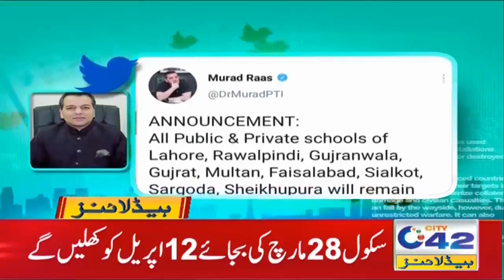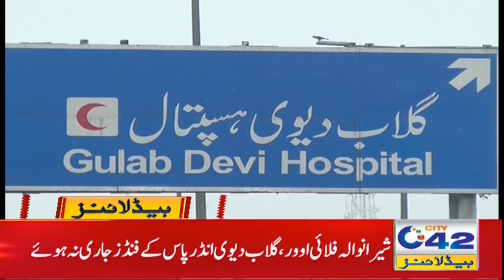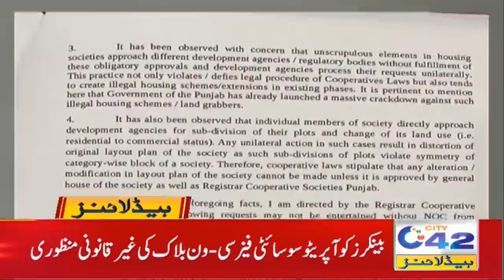Flour Prices Will Hike Before Ramadan | 3am News Headlines | 25 Mar 2021 | City42